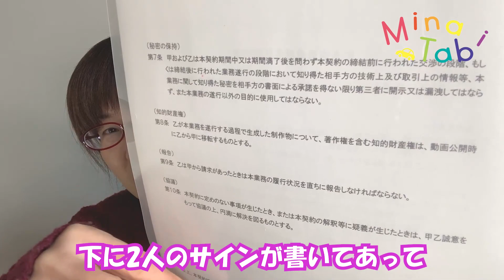彼氏と業務委託契約を交わす理由。好きな人ほどビジネスライクに。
41才シングルマザーの日常をゆる～くお送りしてます。
”常識”の中で生きづらいと思ってる人へ。
こんなんでも生きていけるんだなぁって笑ってもらえたらうれしいです(´▽｀)
平日"ほぼ"毎日更新中！

👩みなこ/41歳シングルマザー。ウェブデザイナー、ライター、セミナー講師などフリーランスで活動中。
👦はると/小学３年生。ゲーム実況者になるのが夢。
👨とも/23才の年下彼氏。動画編集担当。

子連れ日本一周旅に出た理由＆きっかけ。息子の小学校長期欠席について。

18歳年の差カップル、結婚についてどう考えてる？【年下彼氏23歳、年上彼女41歳】